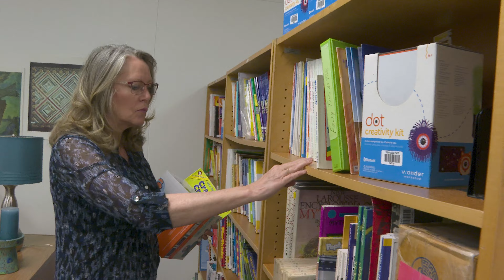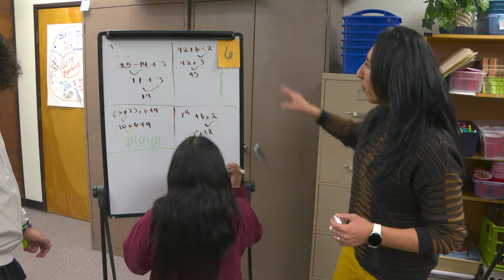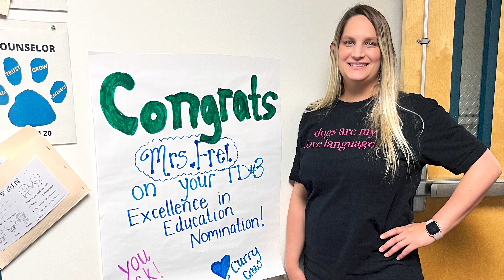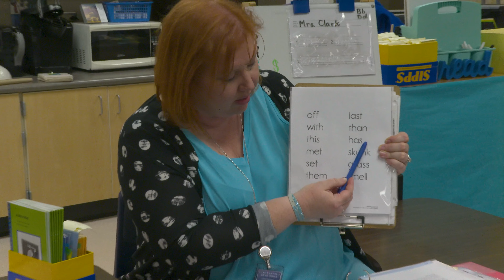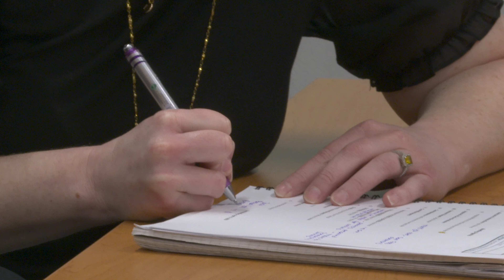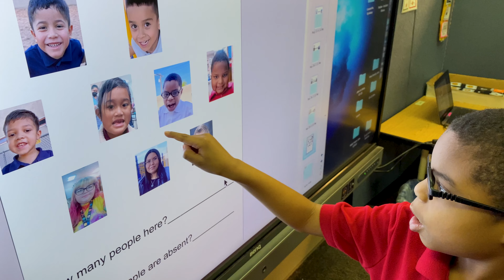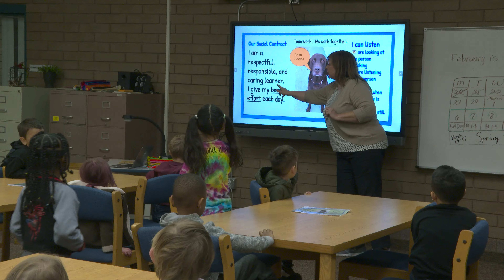2023 TD3 Excellence Awards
The 2023 Tempe Elementary Excellence Awards is a program of recognition that allows our district to honor employees that demonstrate excellence in their work. This year’s awards encompasses one winner from each Tempe Elementary school or site including the three District office locations of Brogan, Bustoz, and Sanchez. In total, we have 26 Excellence Award Winners this school year. All employees were encouraged to nominate any fellow district employee who has embodied our District theme of Creating A Legacy.